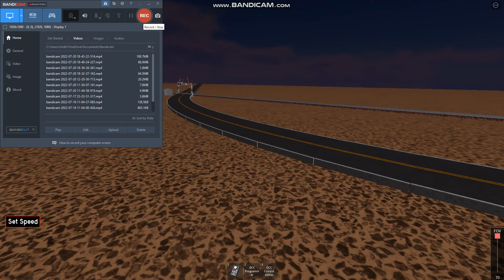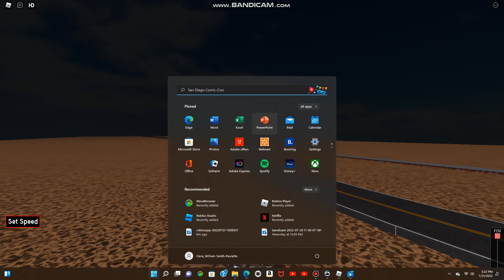bnsf 7817 almost broke down at bakers ca with military in roblox